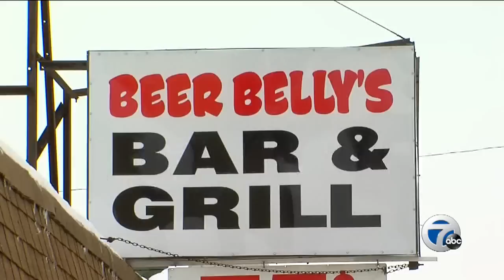Taylor bar tries to end controversy over "no colors allowed" sign